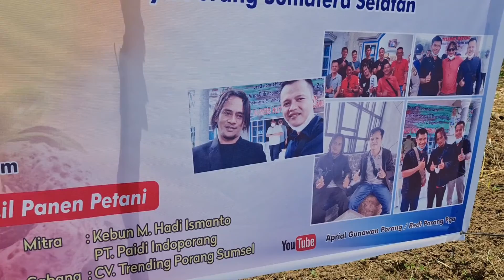lahan spora pak Hadi ismanto gempol